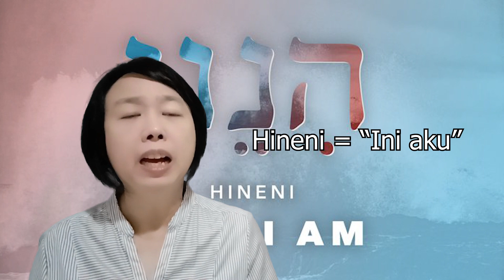RH Bonti 18 Mei 2022 (Hineni)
Kalau kita dimintai bantuan oleh seseorang, bagaimana respon kita selanjutnya? Jawaban atas pertanyaan ini, mungkin bergantung kepada siapa yang meminta tolong pada kita. Kalau orang yang meminta pertolongan adalah orang yang kita kenal dengan dekat, mungkin kita dengan mudah menolak atau menunda untuk menolong orang tersebut. Namun, bila yang meminta tolong adalah mereka yang tergolong "orang penting"; maka tanpa pikir panjang, kita akan segera memberikan bantuan padanya.

Melalui renungan bertema "HINENI", Pdt. Agnes I. S. Lukardie akan mengajak kita merenungkan kembali bagaimana seharusnya kita merespon sebuah panggilan yang datang pada kita. Apa sebenarnya arti dari HINENI? Temukan jawabannya dalam RH BONTI hari ini.

Selamat merenungkan firman Tuhan, Roh Kudus menolong kita untuk dapat memberi serta melakukan yang terbaik bagi Tuhan dan sesama hari ini.